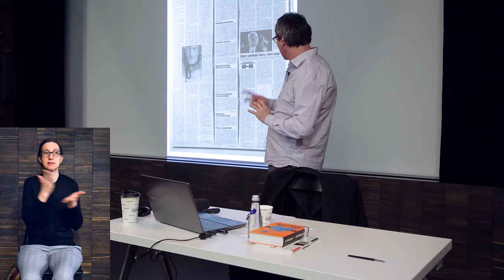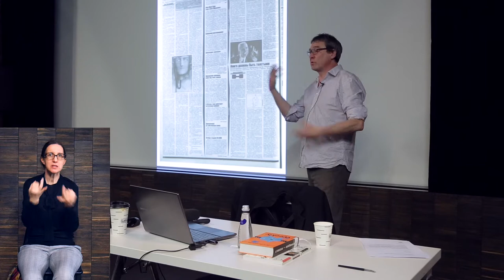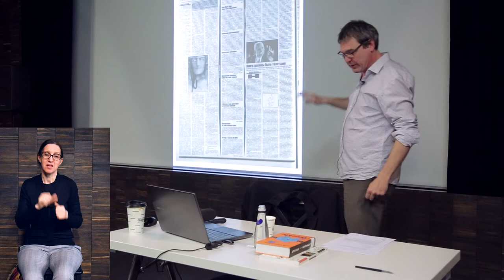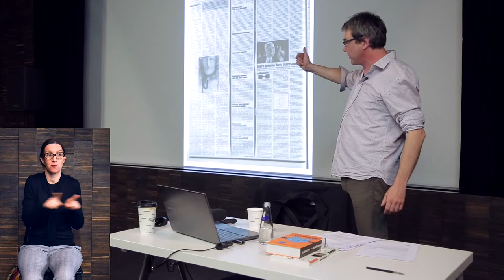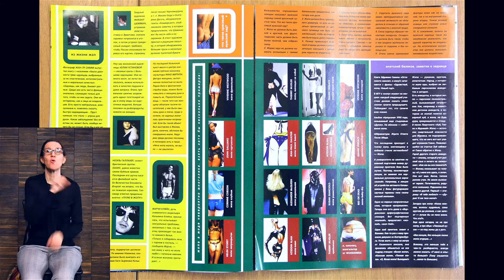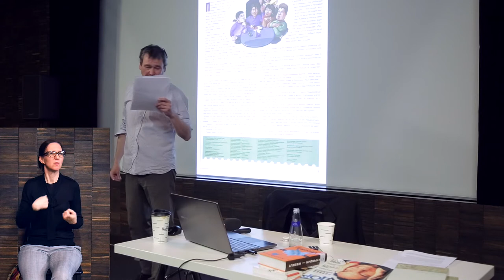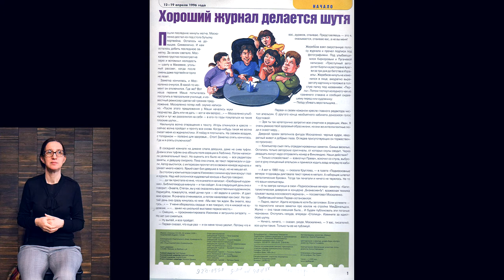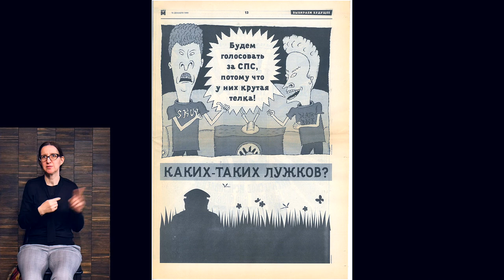Лекция Вячеслава Курицына «Культ журналистики в 1990-е годы».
Лекция Вячеслава Курицына в Музее «Гараж». «Культ журналистики в 1990-е годы» в рамках публичной программы к выставке «По направлению к источнику».

Писатель, литературный критик и журналист Вячеслав Курицын рассказал об атмосфере неограниченной свободы, веры во всемогущество креатива и постмодернистское представление о стирании границ между «низкими» и «высокими» гуманитарными практиками в отечественной журналистике конца прошлого тысячелетия.

В 1990-х в России полосы многих газет и журналов рассматривались как пространство острого эстетического эксперимента. Причем речь шла не только о маргинальных изданиях, но и о материалах, попавших на страницы общенациональных газет и многотиражных журналов.

В рамках лекции Вячеслав Курицын поговорит о своих публикациях в газете «Сегодня», по мотивам которых им была создана инсталляция для выставки «По направлению к источнику», о «Независимой газете», а также о журналах «Матадор», «Столица» и «Афиша» и примерах так называемой сверхкультурной журналистики.

Героями рассказов Вячеслава станут Титус Советологов, Борис Кузьминский, Денис Горелов, Валерий Панюшкин, Сергей Мостовщиков, Константин Эрнст, Геннадий Йозефавичус, Рем Хасиев, Илья Осколков-Ценципер и другие известные современники.

Вячеслав Курицын (род. 1965, живет и работает в Екатеринбурге и Москве) — писатель, литературный критик, журналист и куратор. Окончил Уральский государственный университет в Екатеринбурге (1989) и аспирантуру Российского государственного гуманитарного университета (1995). В качестве литературного обозревателя и журналиста сотрудничал с рядом ключевых периодических изданий 1990-х годов: «Сегодня», «Матадор», «Независимая газета», «Коммерсант», «Русский телеграф». Был главным редактором журнала «Текст» (приложение к журналу «Урал»), газет «Московская альтернатива» и «Неофициальная Москва». В 1998–2002 годах вел собственный интернет-проект «Современная русская литература с Вячеславом Курицыным». Президент гуманитарной конференции «Курицынские чтения» (совместно с Уральским государственным университетом), основатель и ведущий русского поэтического слэма в Москве и Санкт-Петербурге (с 2001 года), а также основатель и совладелец легендарного клуба «Платформа» в Санкт-Петербурге (2004–2006). Автор 15 книг, включающих монографию «Современный русский литературный постмодернизм» (2000), романы «Матадор на Луне» (2000), «Спать и верить. Блокадный роман» (2007, под псевдонимом Андрей Тургенев), исследование «Набоков без Лолиты» (2013). Составитель антологий современной русской литературы. Также выступал автором спектаклей в «Театре.doc» (Москва, 2002) и Екатеринбургском ТЮЗе (2003) и куратором выставок, среди которых важно отметить участие в кураторской группе выставки современного российского искусства «Давай» (Берлин — Вена, 2001–2002). Лауреат премии Андрея Белого (2005).